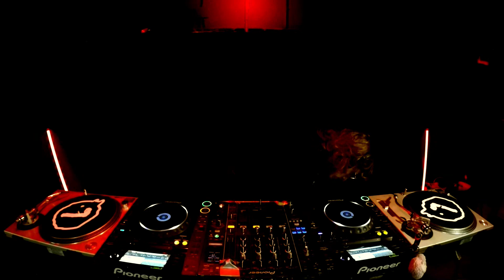🚇 ALDAVE E04 (acid set) | LINEA MILANO - 09.02.2024